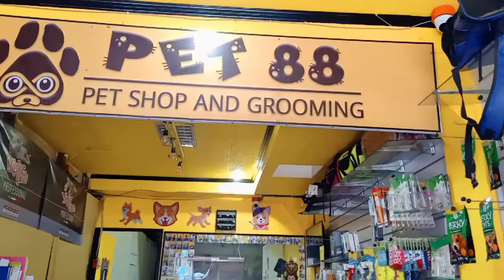GROOMING DAY| CHOW CHOW | FIRST TIME NILA MAG PA GROOM